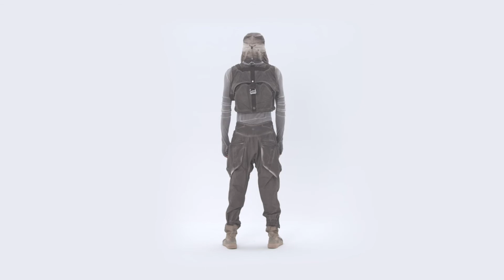2020 ( 02 ) / DUNE RAIDERS / CARGO-VEST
SEASON /
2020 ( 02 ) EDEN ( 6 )